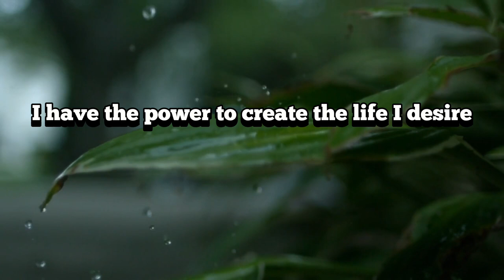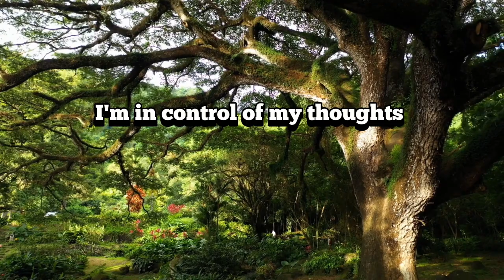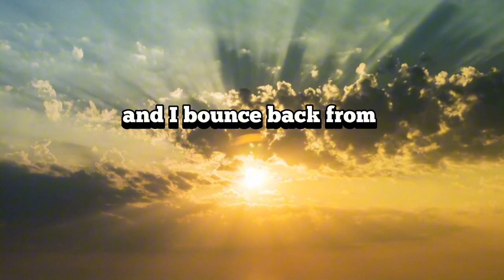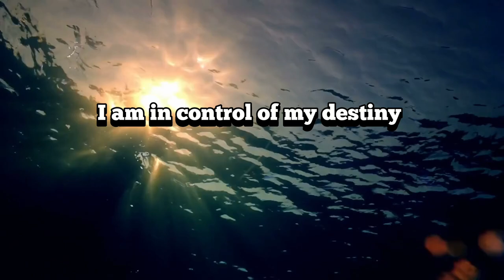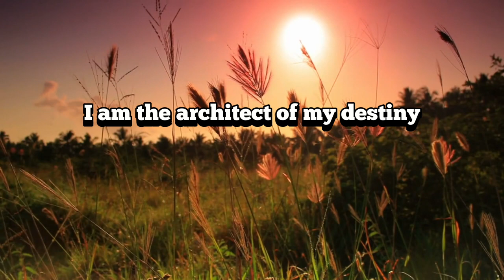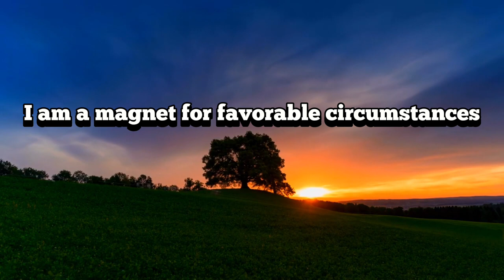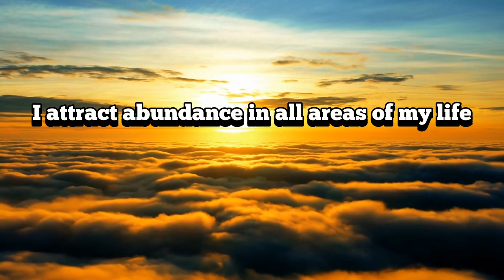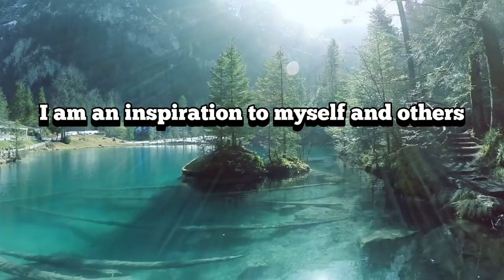Powerful Success Affirmations for 1 Hour: Transform Your Life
In this power-packed hour, I present you with a collection of affirmations carefully curated to empower and inspire you on your journey to success. Get ready to elevate your mindset, boost your confidence, and unlock your full potential.

Imagine starting each day with a renewed sense of purpose and an unshakeable belief in your ability to achieve greatness. This video offers a rich compilation of 100 empowering affirmations, carefully crafted to rewire your subconscious mind for success. With consistent practice, these affirmations will strengthen your self-belief, dissolve limiting beliefs, and pave the way for unlimited possibilities.